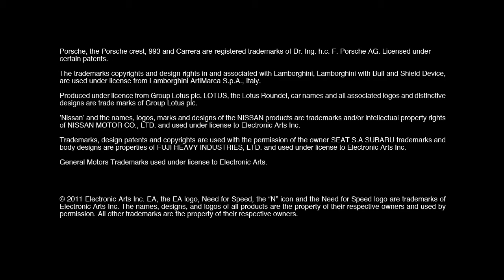Need for Speed: The Run 'Run For The Hills' Gameplay Trailer